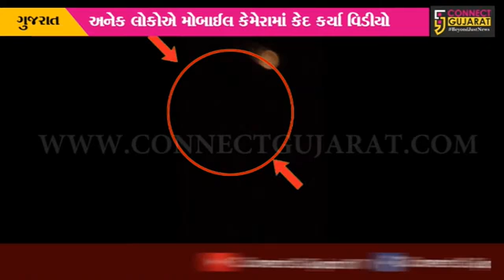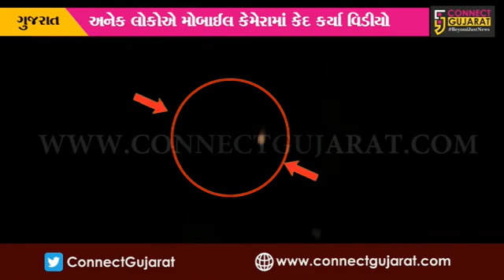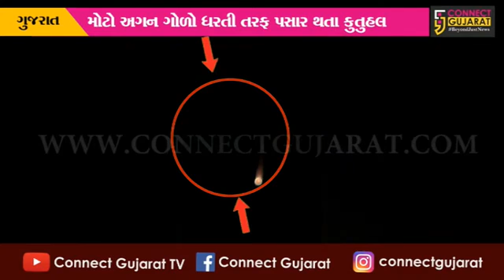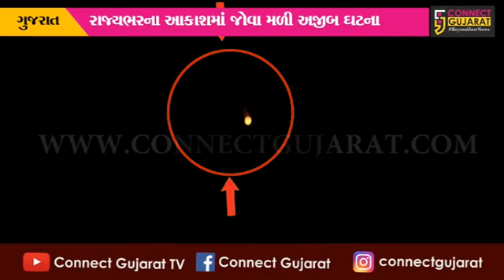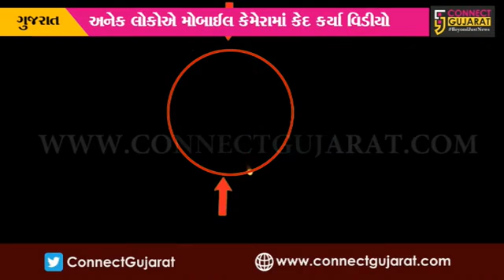Sharing Updates on Space debris in India with Connect Gujarat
Space Debris